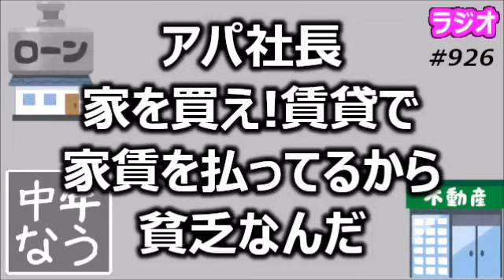アパ社長「家を買え！賃貸で家賃を払ってるから貧乏なんだ」【中年なう】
持ち家か？賃貸か？アパ社長曰く「ヤドカリですら自分の家を持ってる、家を買うとは即ち地球上に点を打つこと！」らしいです。

賃貸は大家さんに貢ぐために働いてるようなもの／家を買うと覚悟が決まる／結婚する前に家を買え／家買って結婚して子供産まれても離婚する場合もある／独身で家を買う必要あるか？／固定資産税やリフォームの費用など／ローン組んだら銀行のために働くことになる／高齢者が賃貸借りられない問題／田舎は車がないと生活できない／完全自動運転車は移動できる空間／電気自動車のメリット・デメリット／ペットの問題／庭付き一戸建ての賃貸／